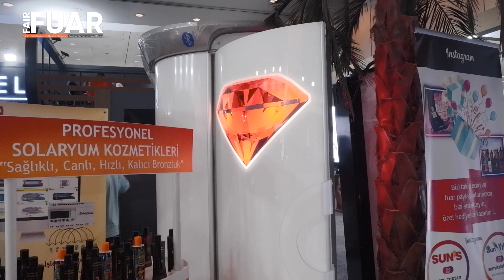Fuar Dergisi TV-Güzellik ve Bakım Fuarı-SUNS Firma Yetkilisi Gökhan Balgay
SUNS Firma Yetkilisi Gökhan Balgay, Güzellik ve Bakım Fuarı'nda Fuar Dergisi Mikrofonlarına Özel Açıklamalarda Bulundu.